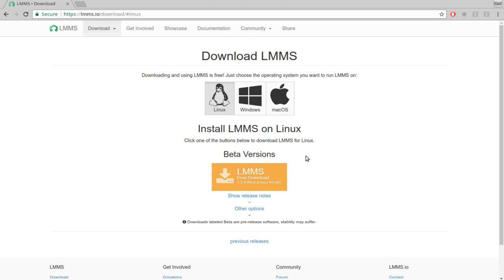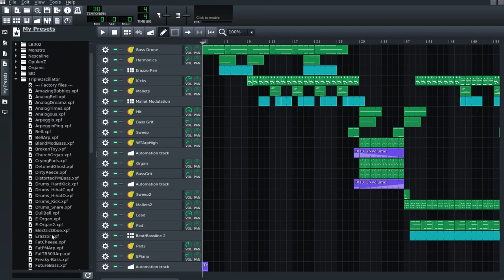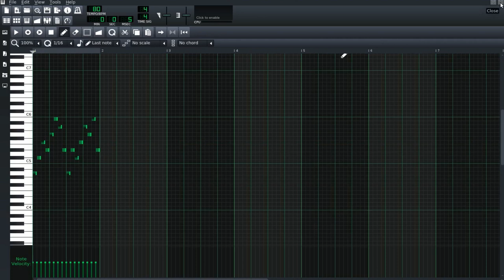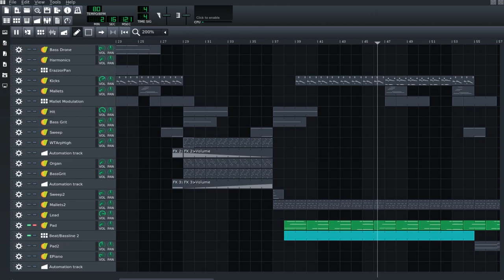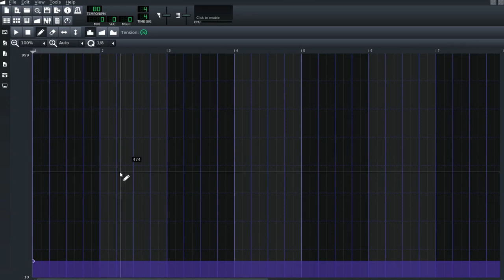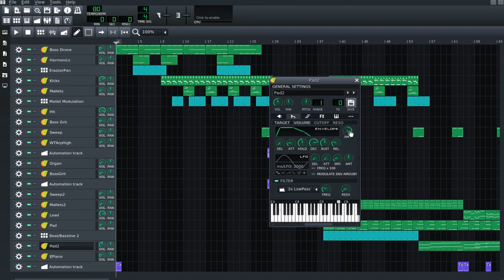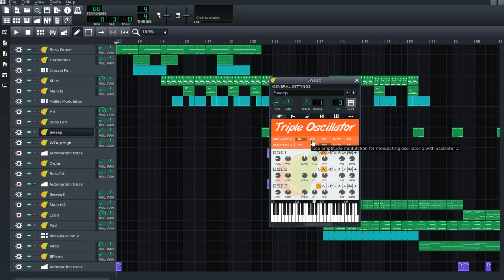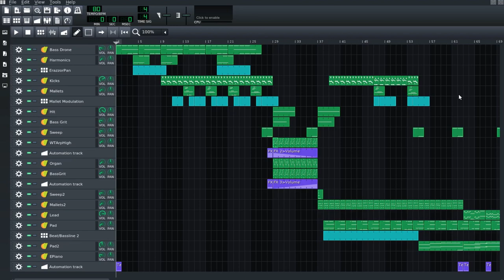LMMS Triple Oscillator synth music (Tutorial)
We take a look at what can be done with Triple Oscillator presets, filter and envelope tweaking, and simple automation.